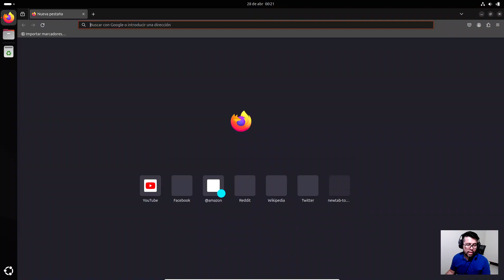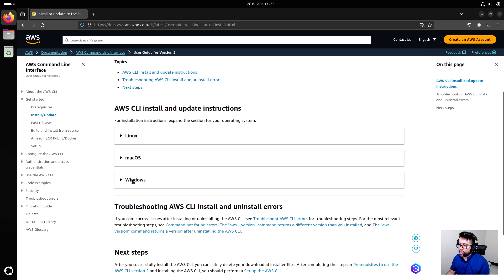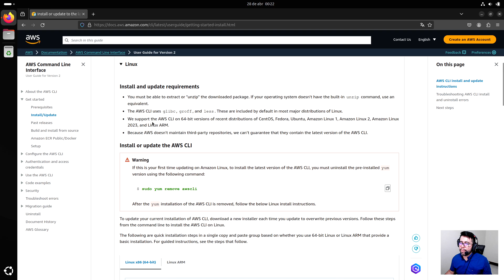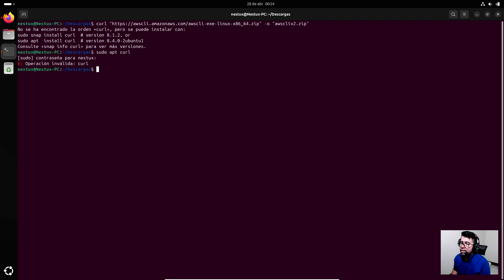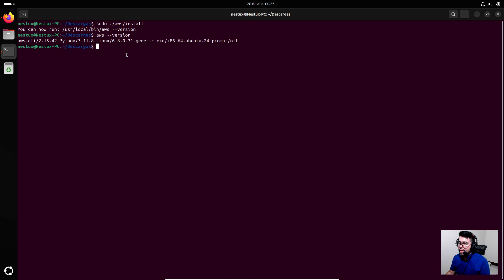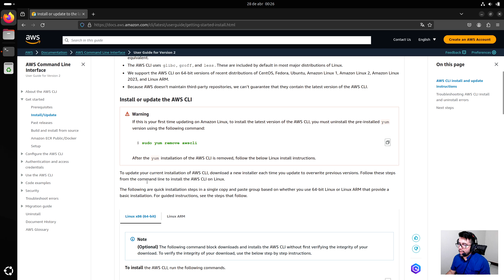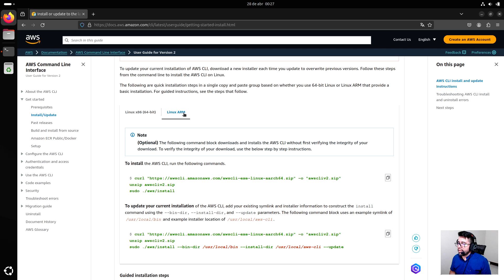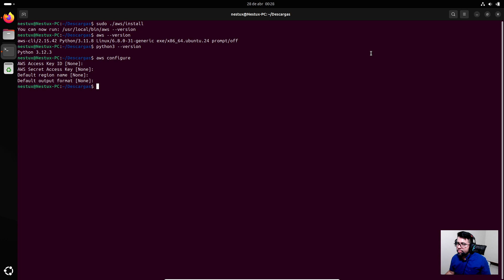Cómo instalar la CLI de AWS en Linux | Vídeo 29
En este vídeo les quiero enseñar a instalar la cli de AWS para que puedan utilizar la linea de comandos de forma programatica para interactuar con las API de cada servicio de AWS.